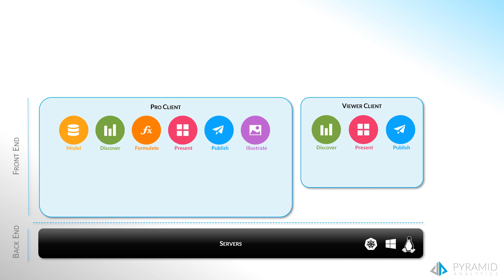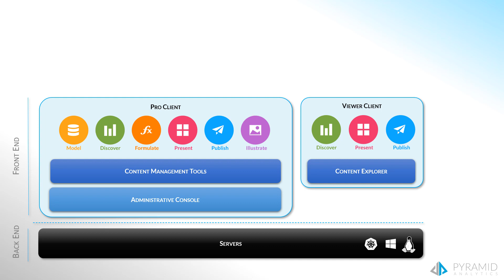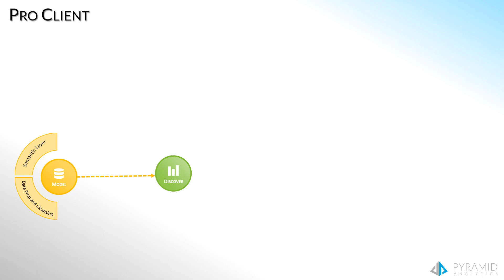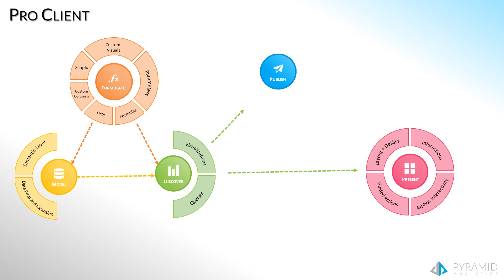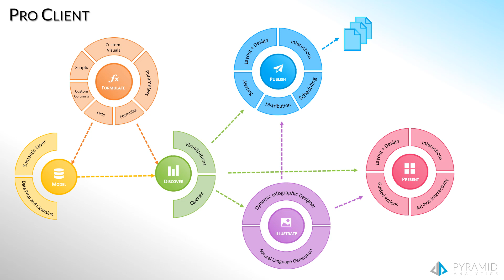The Decision Intelligence Platform Technical Overview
Here is an overview of the Pyramid Analytics Decision Intelligence platform, including the basic architecture and various modules.

Say goodbye to BusinessIntelligence
Say hello to the PyramidAnalytics DecisionIntelligence Platform